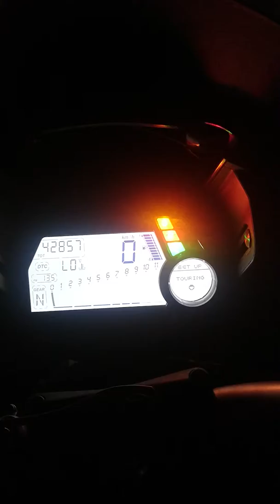Ducati Multistrada 1200S Pikes Peak with LED fog light